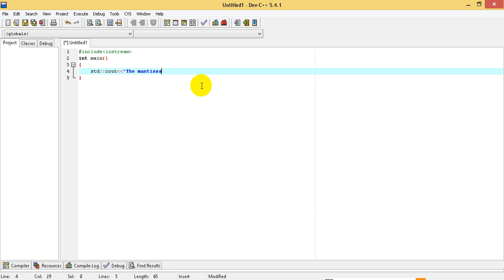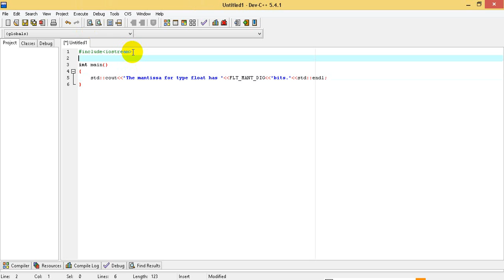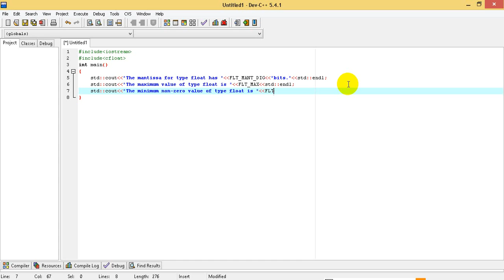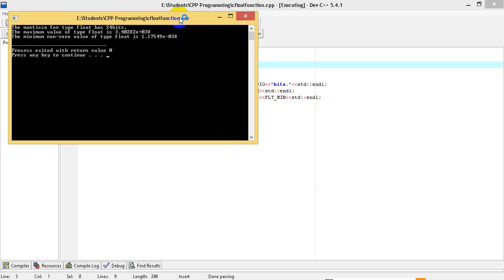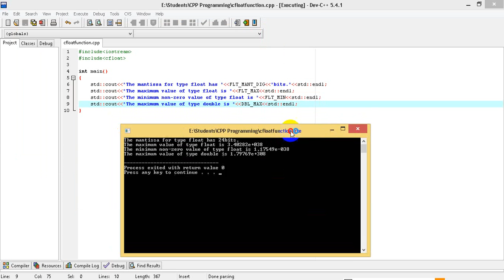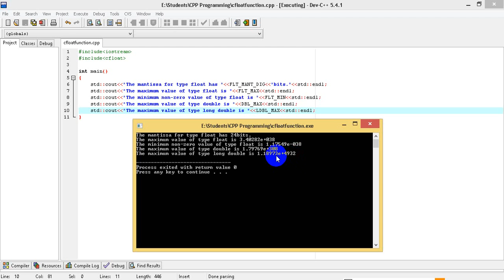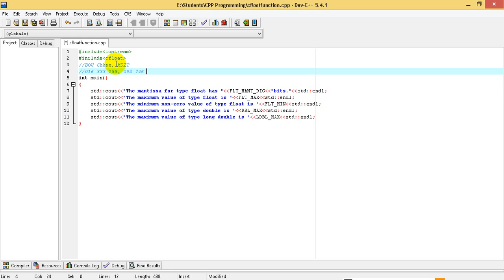Beginning CPP Tutorial 13 How to using Floating Point Pitfalls with C++ Programming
This video demonstrate How to using Floating Point Pitfalls (Keyword) with C++ Programming, Beginning C++ Tutorial:You need to be aware of the limitations of working with floating-point values. It’s not difficult for the unwary to
produce results that may be inaccurate, or even incorrect.